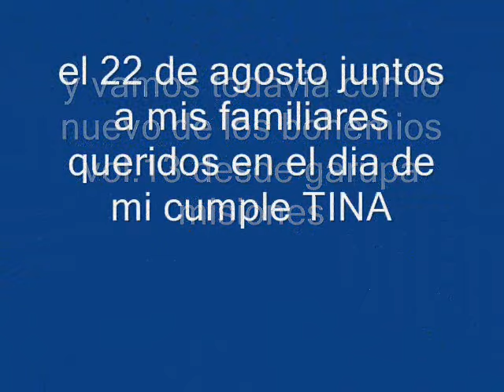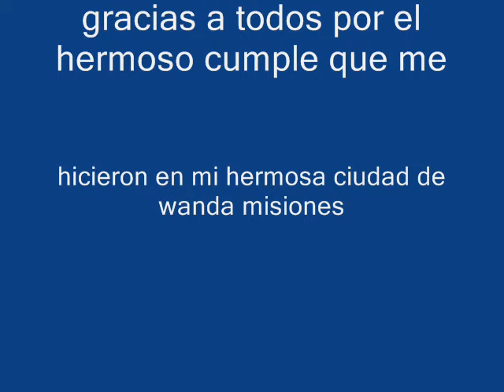los bohemios de garupa vol.13 SI LA CASA CAE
si la casa  cae